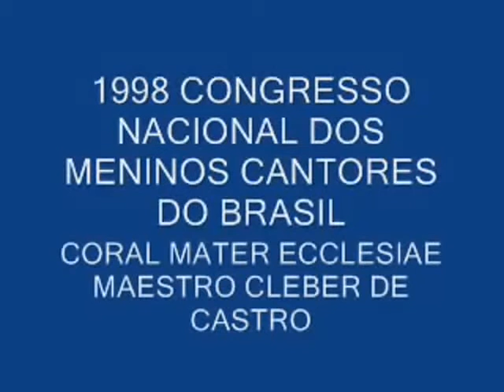CORAL MATER ECCLESIAE 1998 IEMANJÁ ( CARLOS ALBERTO PINTO FONSECA ) ITAJAI ( SC)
CONGRESSO NACIONAL DOS MENINOS CANTORES DO BRASIL
CIDADE DE ITAJAI ( SC )
MAESTRO CLEBER DE CASTRO